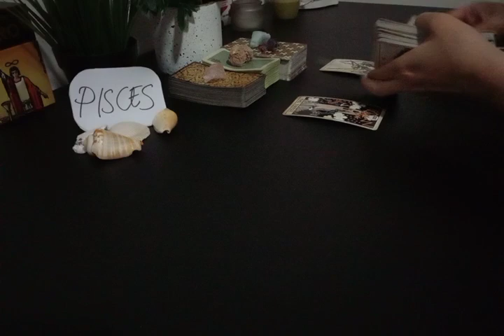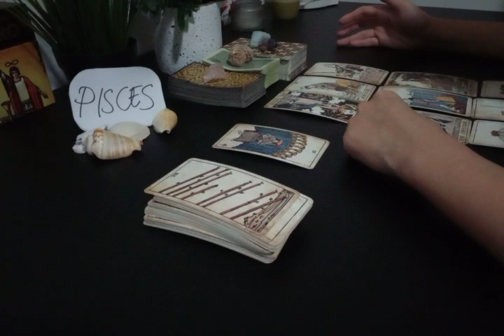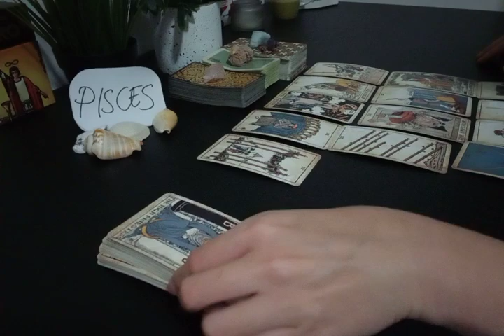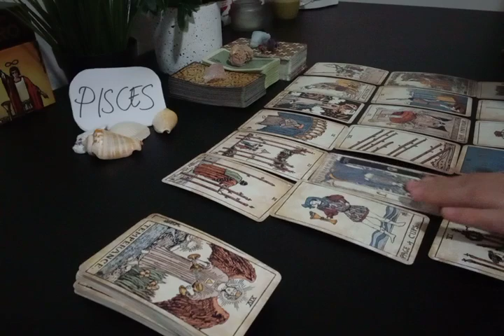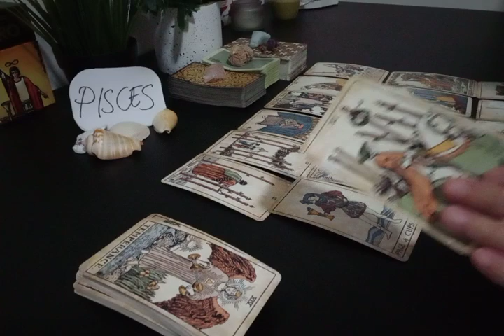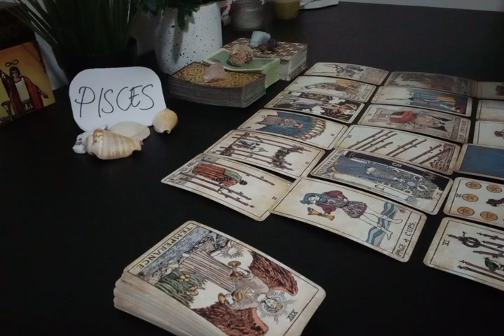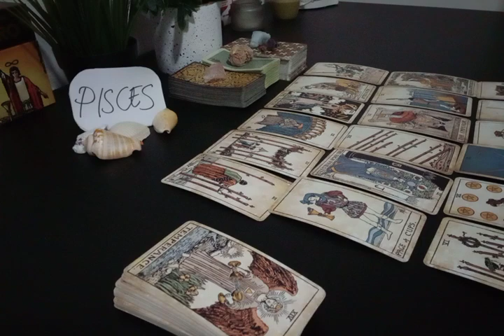PISCES 💌 SOMEONE IS UNHAPPY, AN ARGUMENT ENSUES BUT IT'S GOING TO...💌 JUNE 2022 LOVE MONEY TAROT